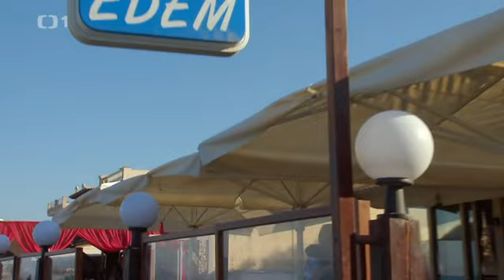Vůně krétské kuchyně s Miroslavem Donutilem 6.díl